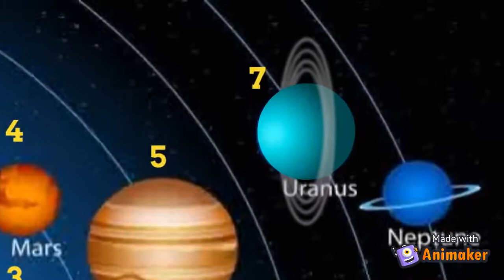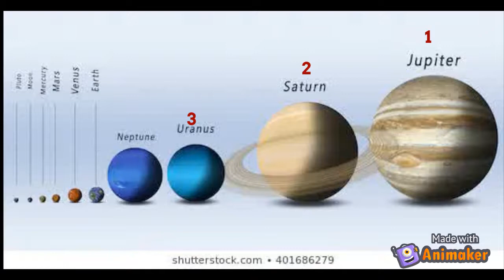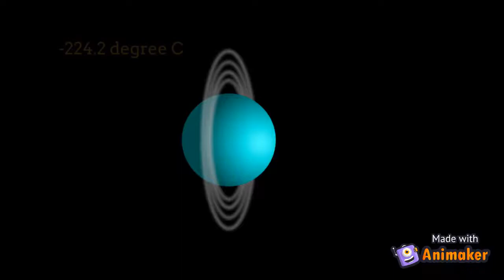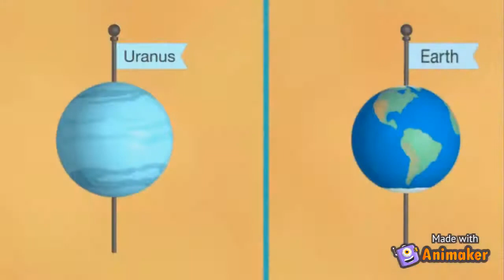All About Uranus For Kids || All About Space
Learn All About Uranus, it's moon Miranda and many more facts about it. A great video for kids and adults.